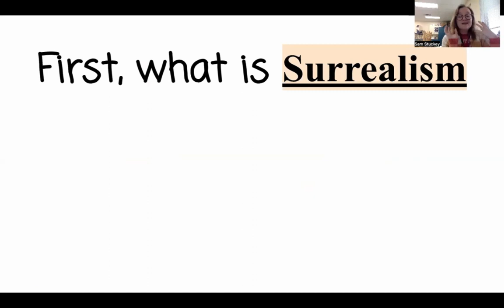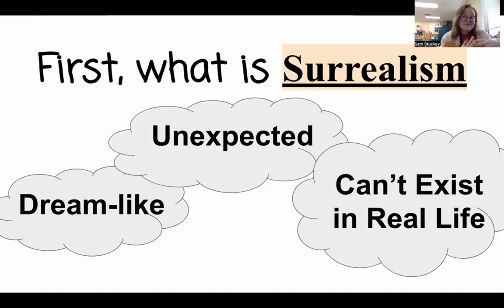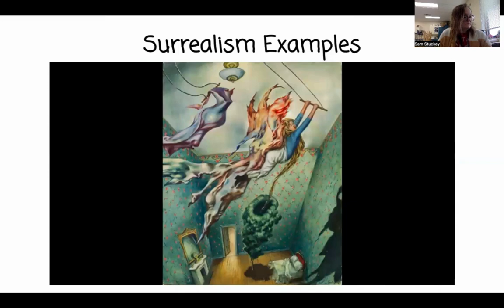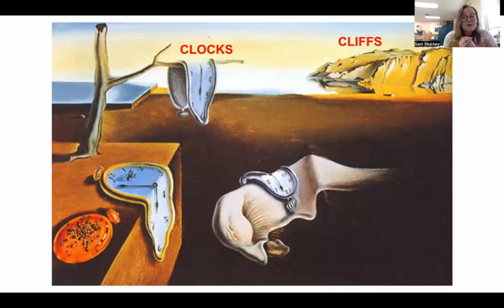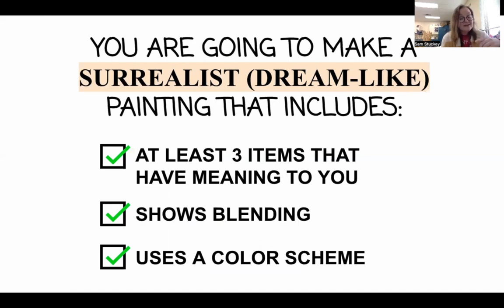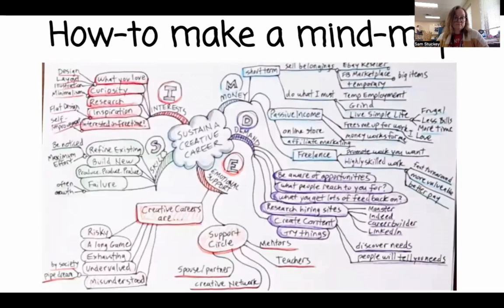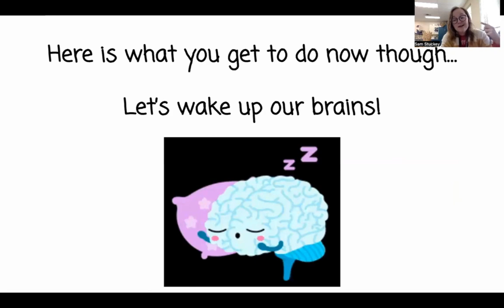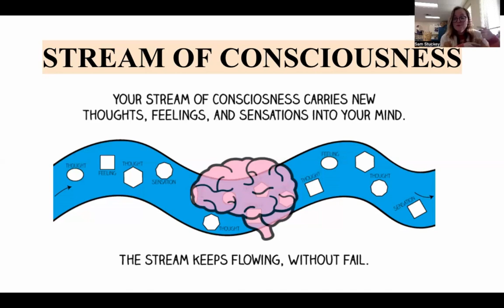Surrealism Painting Project Introduction